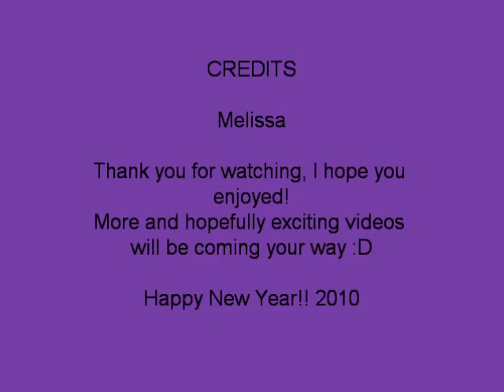Another Snowwy Day in Ny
Here is another snowwy day in Ny. Disclamer: Non of the songs in this video are mine